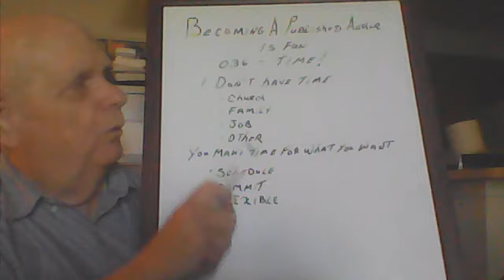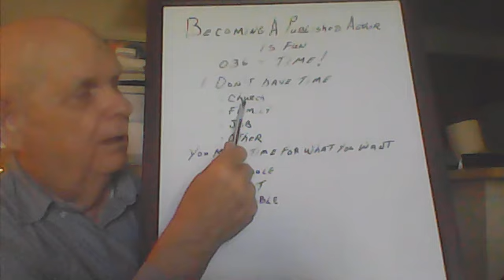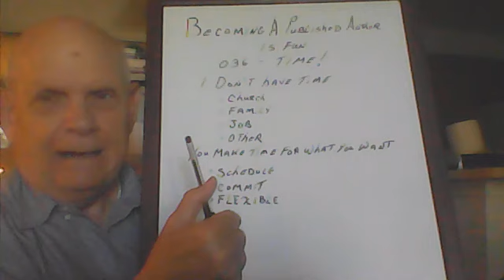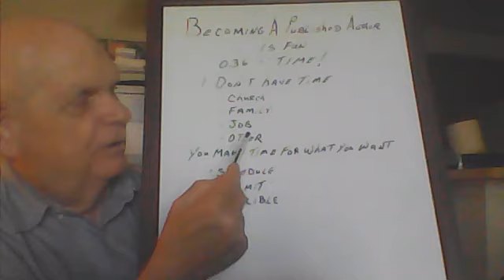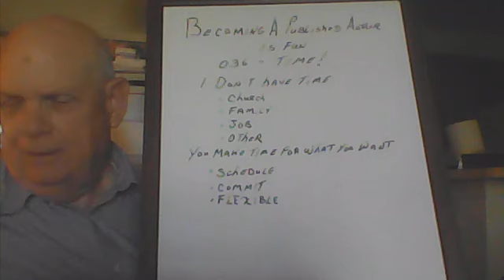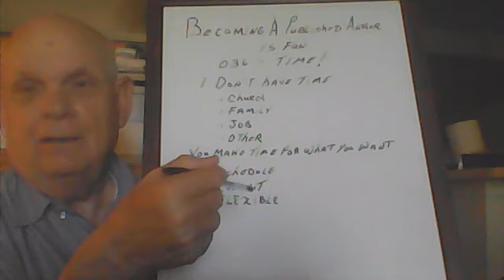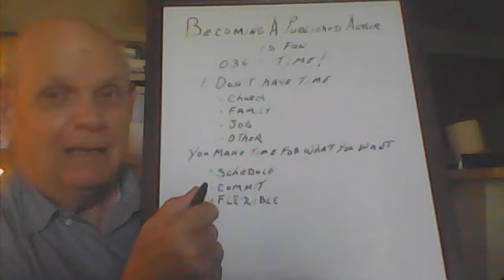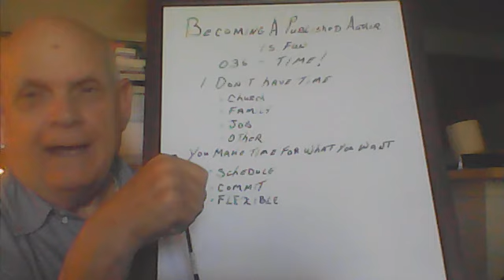Episode 036 Becoming A Published Author is Fun Time!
I don't have time to learn how to write!
I am too busy!
Have you thought or said this? Well, you are not alone. In this episode your host explores some reasons for saying or thinking such things. But he also pinpoints the most important reason for moving forward.